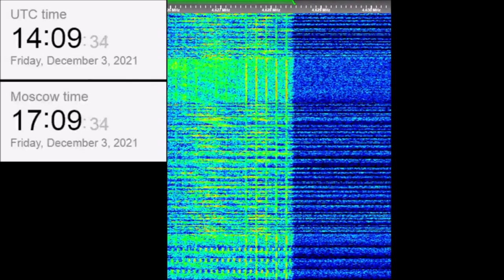The Buzzer/UVB-76(4625Khz) December 3, 2021 Voice messages